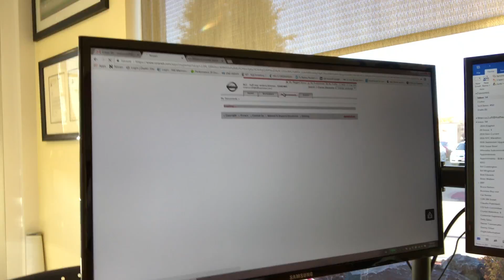60 Seconds to Start Your Day - May 25, 2017: MORNING ROUTINE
Here's a 60 second explanation about what I get up to when I first get in the door and into my office!